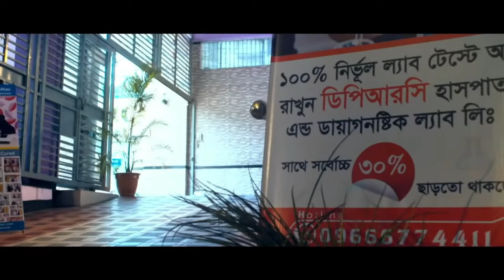PLID বা কোমর ব্যথায় করনীয় । Back Pain, AVN, PID, PCID, Komor Betha, Spine Pain, SPA, AS, OA,